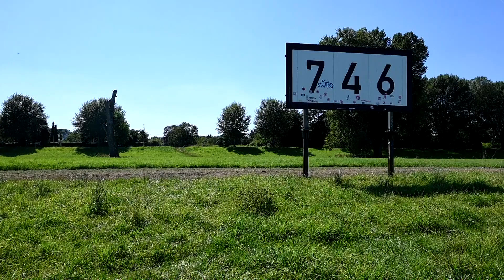Düsseldorf - Walking Along The Rhine - July 29, 2024 - Oberkassel And Niederkassel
The sun was shining strongly, but the wind along the Rhine was not as hot as I expected, so I had a nice walk.

　From "Classical Music Sound Library by ANDO TOWA"
　　　Beethoven: Symphony No.6, 5th movement

I own all the graphic data used in this film. All films and pictures are taken by me except some on which I appear.